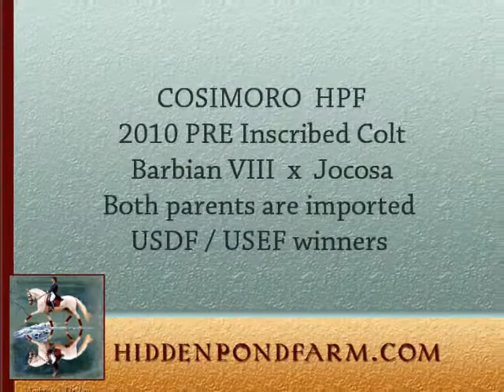Cosimoro HPF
Cosimoro HPF ~ 2010 inscribed gray colt sired by Barbian, dam Jocosa. This guy cannot miss. Both parents are USDF and USEF winners, imported and over 16h. Exceptional straight forward movement, huge impulsion, dressage candidate for show home. Gray, started showing in USDF Sport Horse Under Hand for 2012 season. Loads, clips, UTD on all shots, farrier work every 5 weeks. Perfect health. Kind excellent temperament, athletic. Everything needed for the show ring. Inquire for details & pricing.